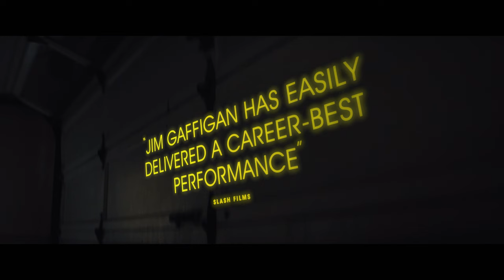Linoleum (2023) – Official Trailer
| Official Trailer | Linoleum | In Theaters February 24

Cameron Edwin (Jim Gaffigan), the host of a failing children's science TV show called "Above & Beyond", has always had aspirations of being an astronaut. After a mysterious space-race era satellite coincidentally falls from space and lands in his backyard, his midlife crisis manifests in a plan to rebuild the machine into his dream rocket. As his relationship with his wife (Rhea Seehorn) and daughter (Katelyn Nacon) start to strain, surreal events begin unfolding around him -- a doppelgänger moving into the house next door, a car falling from the sky, and an unusual teenage boy forging a friendship with him. He slowly starts to piece these events together to ultimately reveal that there's more to his life story than he once thought.